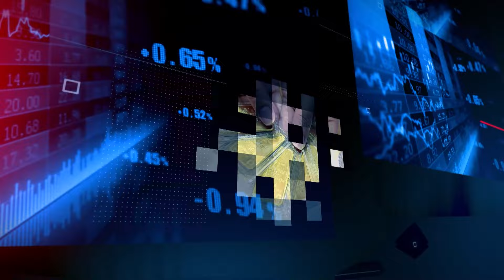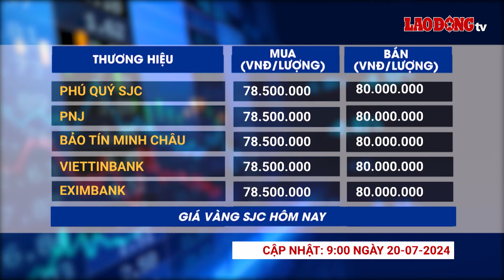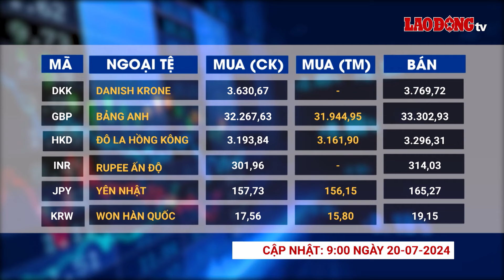Giá vàng và ngoại tệ 20.7: Giá vàng đột ngột lao dốc | Báo Lao Động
BÁO LAO ĐỘNG | Giá vàng và ngoại tệ 20.7: Giá vàng thế giới đột ngột mất hơn 40 USD/ounce. Trong khi đó, chỉ số USD-Index tăng 0,42%.

* Đường dây nóng: 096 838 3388